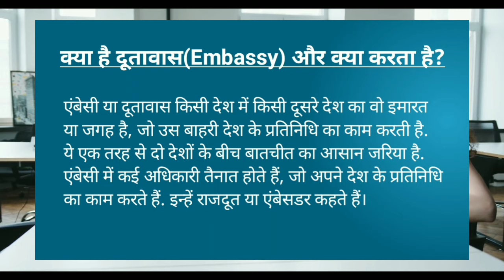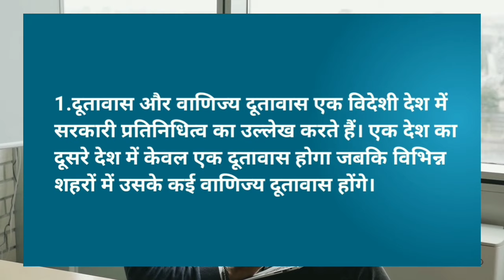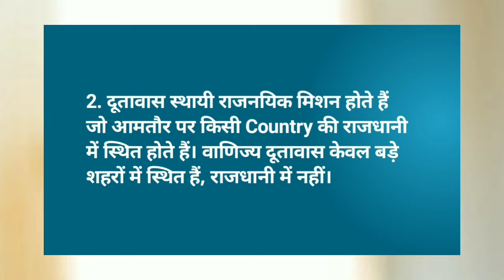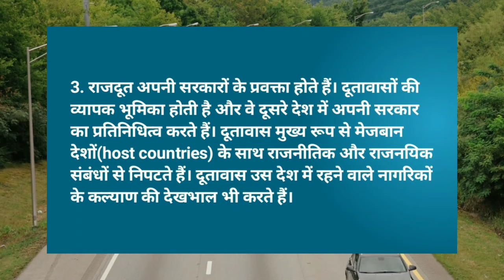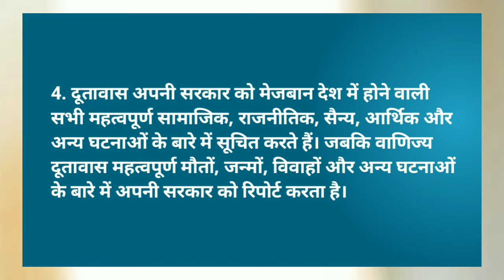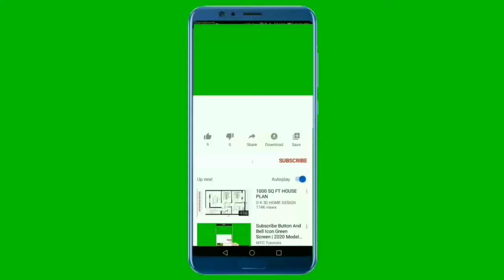What is Embassy | Indian Embassy | MBC Kya hota hai | Delhi Embassy | Embassy ka Matlab kya hota hai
Embassy kya hoti hai? Indian Embassy ka kya role hota hai? Agar aapko bhi ye sab jaan'na hai, toh ye video aapke liye hai! Is video me hum samjhenge Embassy ka matlab, uske functions, aur Delhi Embassy ya kisi bhi Indian Embassy kaise kaam karti hai. Saath hi, MBC kya hota hai aur iska embassy se kya connection hai, ye bhi clear karenge.

Agar aap visa ya embassy-related kaam ke liye jaane ka plan bana rahe hain, toh ye video aapke doubts door karega! Puri jankari ke liye video ko end tak dekhiye.

📌 Helpful Links:
📘 Jeetna Hai Toh Jid Karo